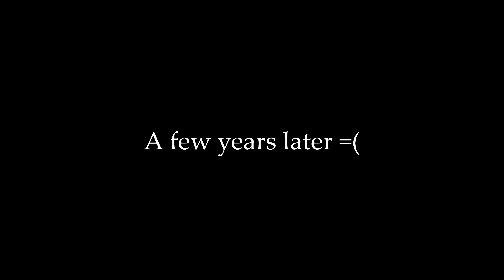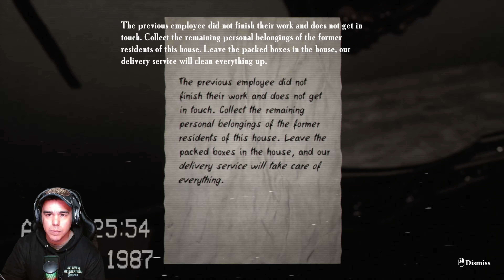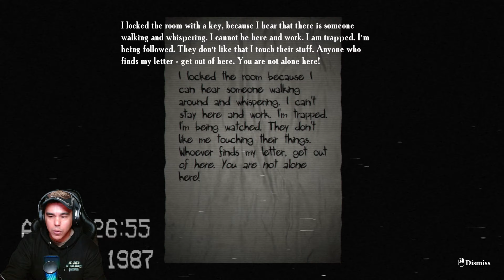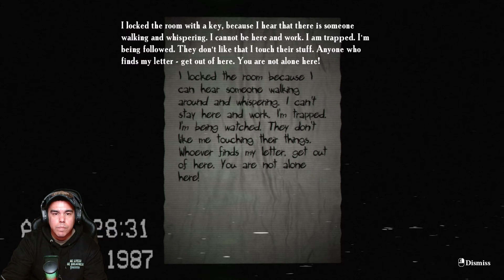My gameplay of......."Locked Up" (3) horrorgaming scary emikagames @emika_games#horrorfriday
The game “Locked Up" is the first project developed in 2020 by the studio EMIKA_GAMES consisting of one person.

Artist of the day: @theclash